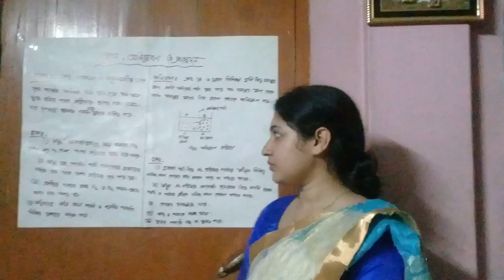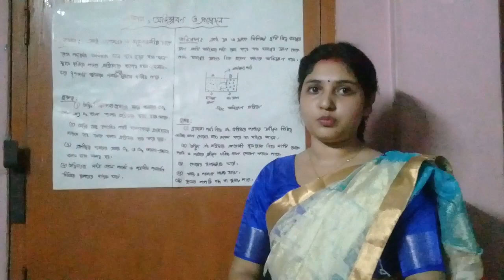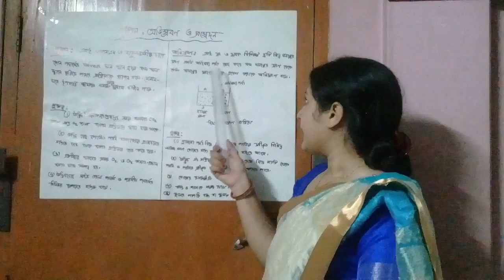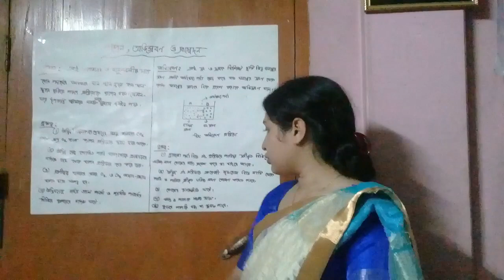শ্রেণি: ৮ম; অধ্যায়: ৩য়; আজকের পাঠ: ব্যাপন- অভিস্রবণ - প্রস্বেদন; বিজ্ঞান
বিজ্ঞান: ব্যাপন- অভিস্রবণ - প্রস্বেদন